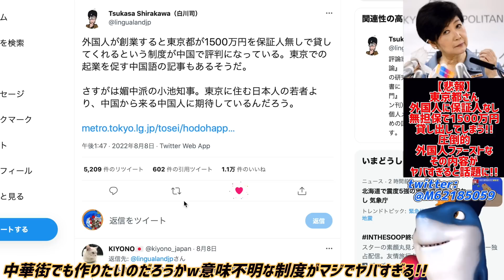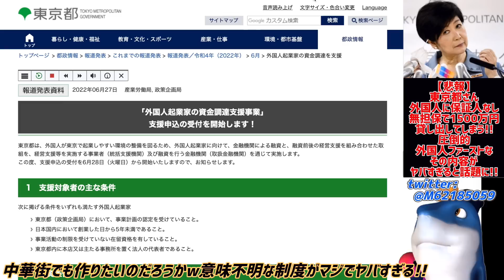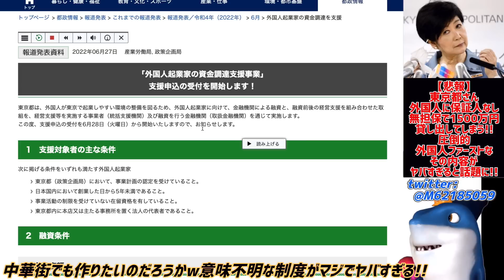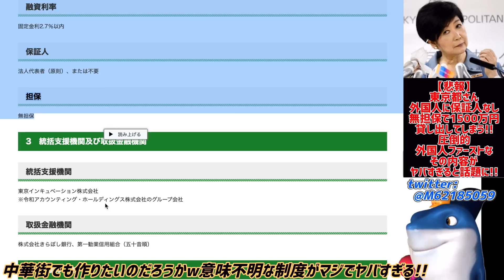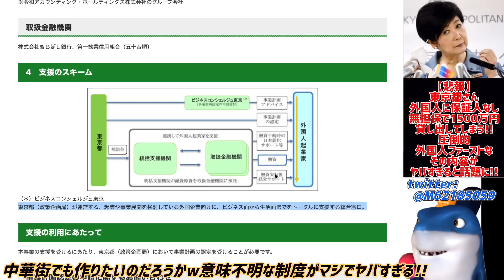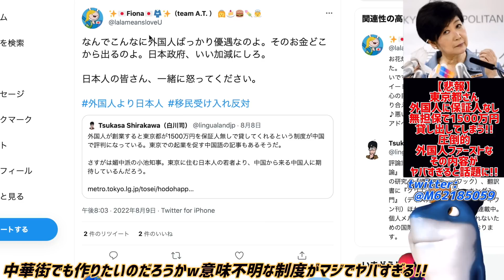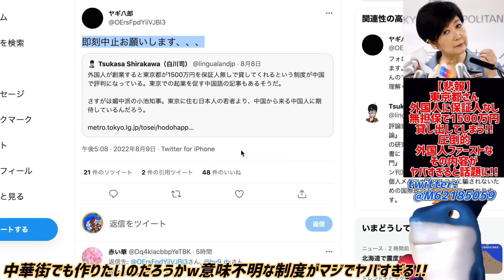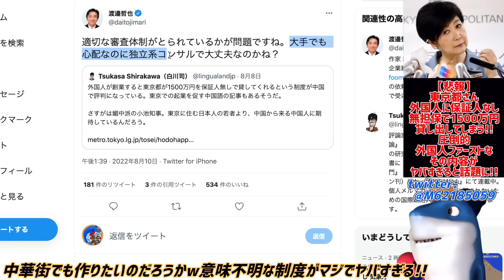【悲報】東京都さん、外国人限定で保証人なし無担保で1500万円貸してしまうwww税金で外国人ファーストなその内容がヤバすぎると中国で評判になってしまうww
都民ブチギレ案件でww😭

参考リンク